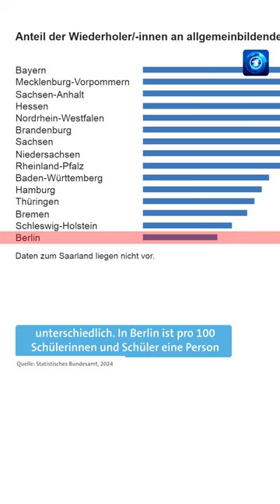56 % der Wiederholerinnen und Wiederholer waren im Schuljahr 2022/23 männlich, 44 % waren weiblich.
Die deutschlandweite Quote insgesamt lag etwas höher als im Schuljahr davor, 2021/22 betrug sie 2,4 %.

In die Zahlen fließen verschiedene Gründe ein: Manche Schülerinnen und Schüler mussten zum Beispiel wegen zu schlechter Noten sitzen bleiben, andere haben die Klasse freiwillig wiederholt.

Während der Corona-Pandemie gab es besondere Regeln für die Versetzung in den Bundesländern. Sie wurde zum Beispiel seltener an die schulischen Leistungen geknüpft.